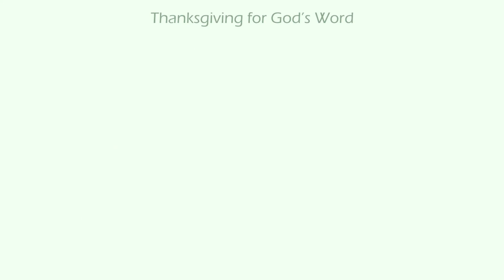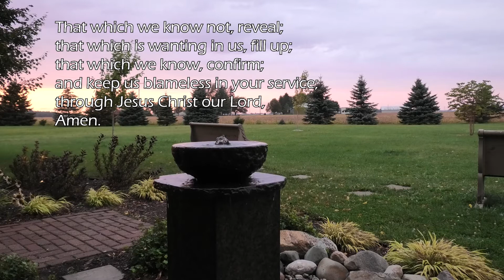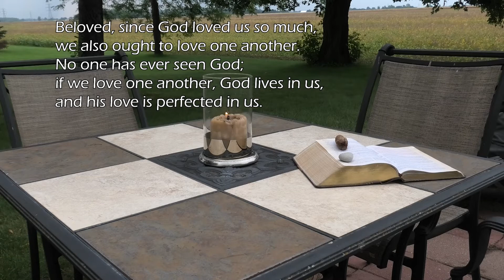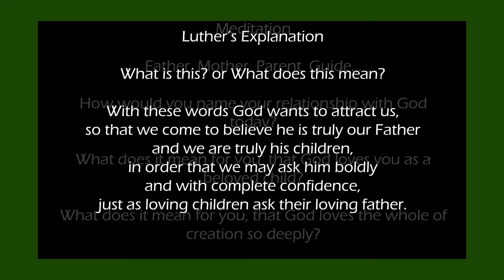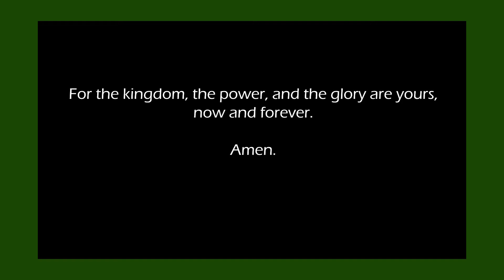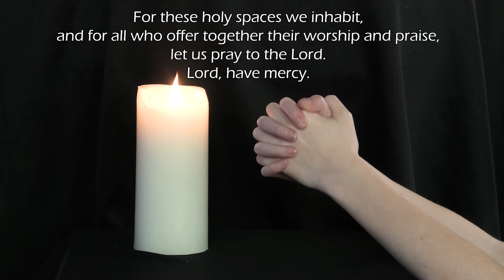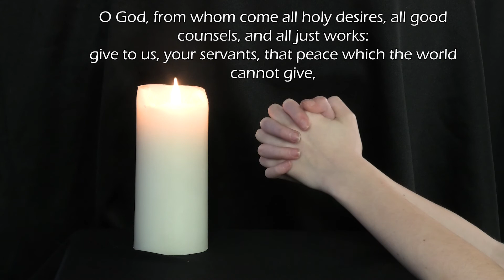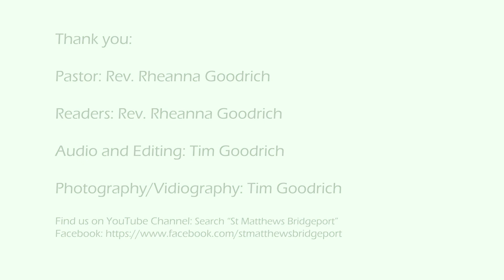Wednesday Evening Prayer - Sep. 15th, 2021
Reprinted by permission under Augsburg Fortress Liturgies
Annual License # SAS009749 and